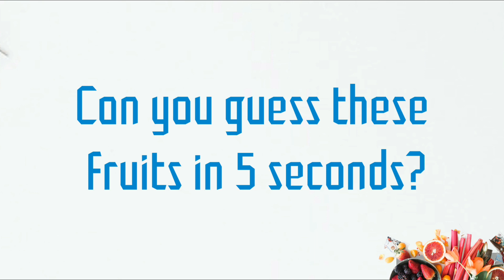Can you guess these fruits in just 5 seconds?..